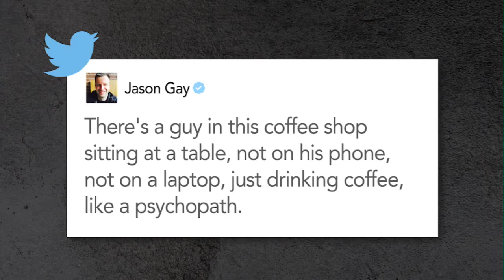Pat & Jamie's New York: Jason Gay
The Wall Street Journal's Jason Gay sits down with NY1’s Pat Kiernan and Jamie Stelter to talk about Halloween, Twitter, rage at the airport, sports and more. And yes, he came dressed as the Katy Perry Superbowl Shark. It was Halloween weekend, afterall.